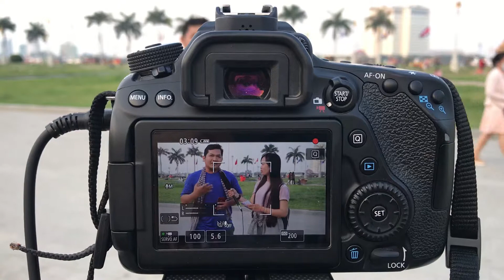Interview bek sloy song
ការសំភាគអំពីចង្វាក់បែកស្លូត